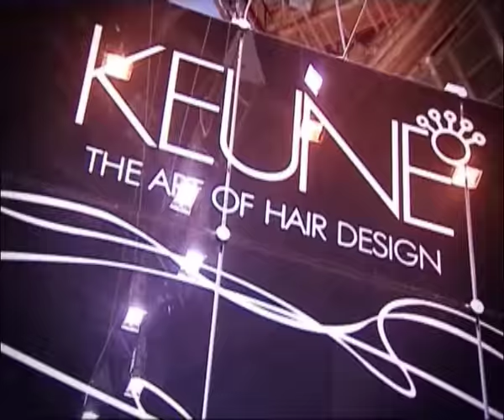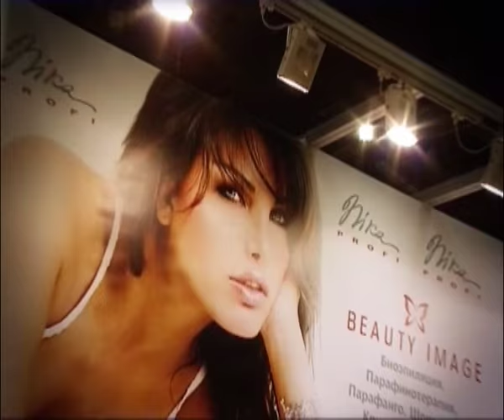Главные события 2017 года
Профессиональная выставка индустрии красоты.
Открытый чемпионат по парикмахерскому искусству, нейл-дизайну и декоративной косметике на Кубок России.